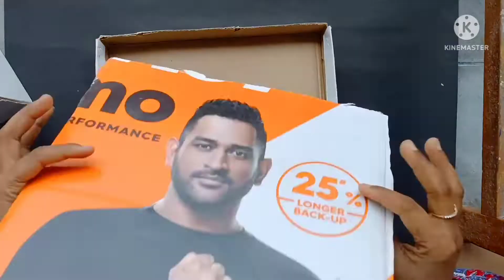2 easy Diy with paper roll / खाली cover rolls फेंकने से पहले ये वीडियो जरूर देखें।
Hope you loved this craft idea. Do make ur own  and share with me on instagram . Insta link is given below.

Hello my lovely you tube family .. Plzz check out the video .If u like the video plzz give feedback in comments.

This video is about scrapbook making ideas. for tutorial do comment me in comment section